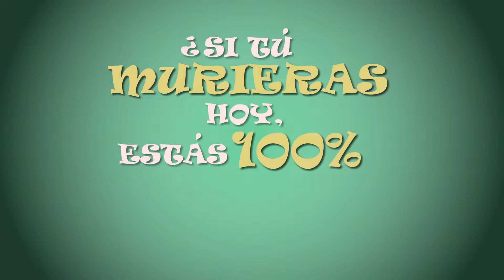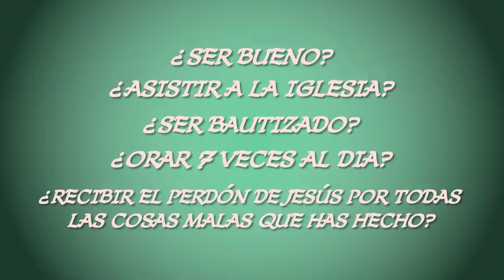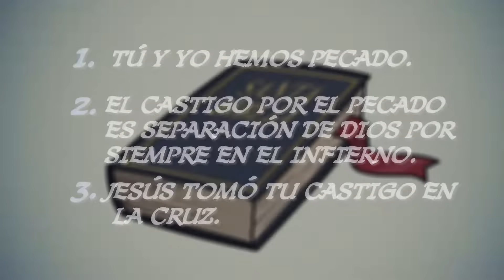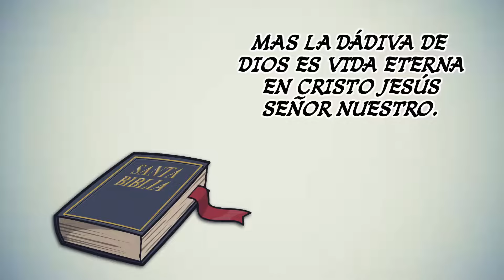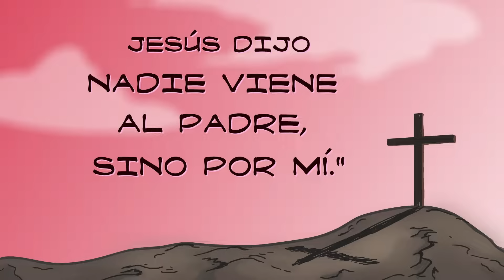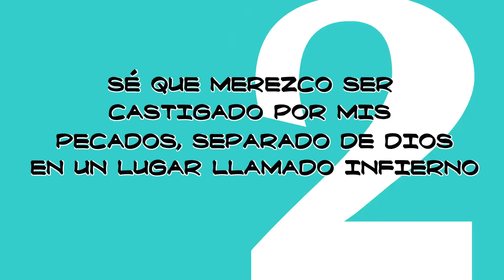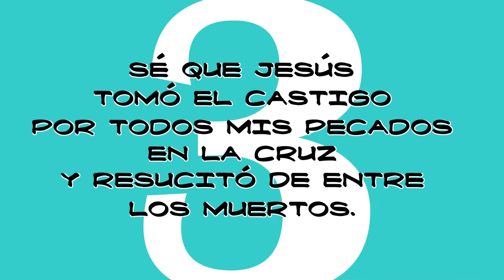Cómo llegar al CIELO? - dibujos animados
¿Puede alguien ir al cielo cuando muere? ¿Quién va al cielo? ¿Cómo sabes que vas al cielo? Muchas formas de hacer la misma pregunta que tiene una sola respuesta. ¡JESÚS!
"El camino bíblico al cielo"
1. Todos somos pecadores
Romanos 3:10
Como está escrito: No hay justo, ni aun uno;
Romanos 5:12
Por tanto, como el pecado entró en el mundo por un hombre, y por el pecado la muerte, así la muerte pasó a todos los hombres, por cuanto todos pecaron.
Romanos 3:23
por cuanto todos pecaron, y están destituidos de la gloria de Dios,
2. Como pecadores, tenemos una deuda por nuestro pecado.
Romanos 6:23
Porque la paga del pecado es muerte; mas la dádiva de Dios es vida eterna en Cristo Jesús Señor nuestro.
Romanos 5: 8
Pues mucho más, estando ya justificados en su sangre, por él seremos salvos de la ira.
3. Cristo pagó la deuda por el pecado que tenemos.
Romanos 5: 9
Bienaventurado el varón a quien el Señor no inculpa de pecado.
4. Debes recibir a Jesucristo como tu unico Salvador personal.
Romanos 6:23
Romanos 10:13
porque todo aquel que invocare el nombre del Señor, será salvo.
Si desea recibir a Cristo como su salvador, por favor hágalo hoy y ponga su confianza en Él y solo en Él.